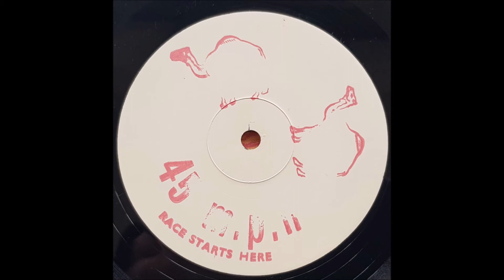Xero, ''Every Kiddy Gets A Prize'', 1982 Sydney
Xero, ''Every Kiddy Gets A Prize'', 1982
M Squared ‎– M 2019 Sydney